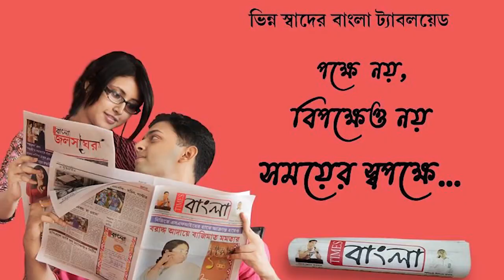উত্তরপাড়া পৌরসভায় সিপিআই এম এর বিক্ষোভ